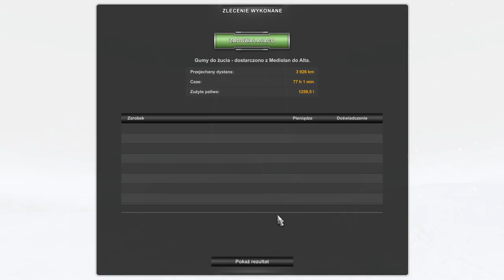cd. trasy do Finlandii